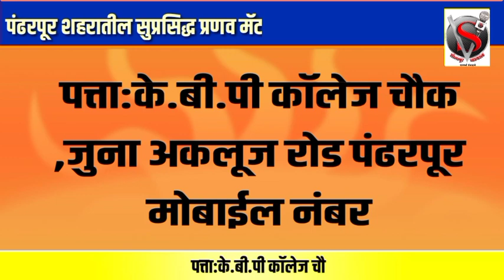पंढरीत महाविकास आघाडीने वाढवलं मुख्यमंत्र्यांचा टेन्शन,वारकऱ्यांच्या मारहाणीचा पंढरीत संतप्त पडसाद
*पंढरीत महाविकास आघाडीने वाढवलं मुख्यमंत्र्यांचा टेन्शन,वारकऱ्यांच्या मारहाणीचा पंढरीत संतप्त पडसाद महाविकास आघाडी रस्त्यावर,राष्ट्रवादी नेते श्रीकांत शिंदे आक्रमक*